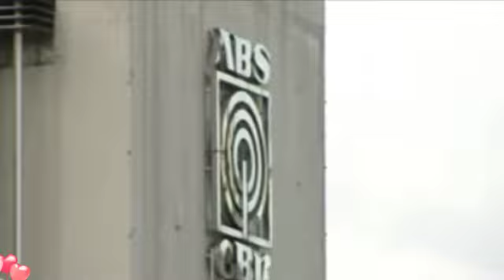LIZA SOBERANO : Posibleng gagawa ng pelikula ngayong may Community Quarantine